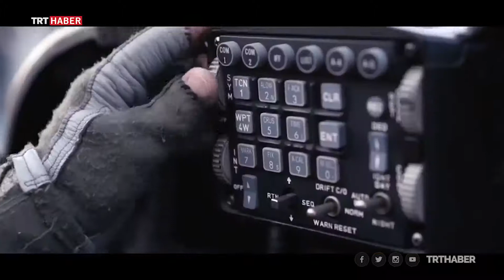2018 TEKNOFEST'de Türk Hava Kuvvetleri Türk Yıldızları ile THY Uçağının Tarihi Uçuşu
2018  TEKNOFEST'De Türk Hava Kuvvetleri  Türk Yıldızları ile THY Uçağının Tarihi Uçuşu